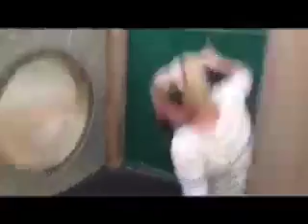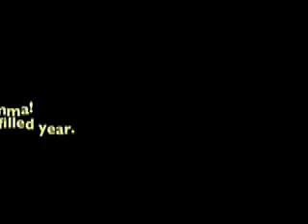Happy 60th Birthday Momma